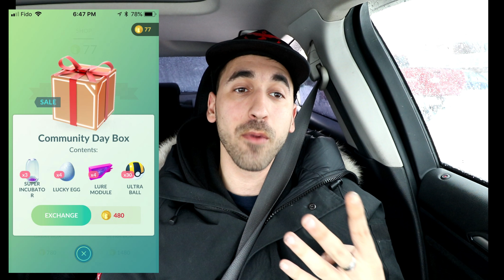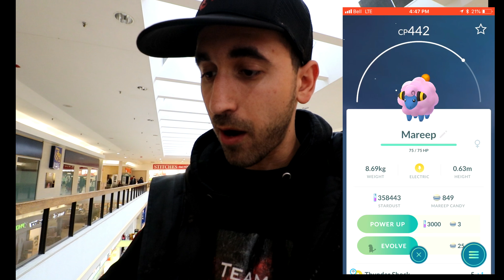*HOW MANY SHINIES DID WE CATCH?!* MAREEP COMMUNITY DAY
Pokémon GO Community Day! The 4th Pokémon GO Community has been announced, this time featuring SHINY MAREEP,  The Electric Sheep Pokémon! This Pokémon GO Community Day will feature 1/4 Egg Hatching Distance for 3 Hours along with 3 Hour Lure's. Although we had a huge snow storm, we Toronto Pokemon trainers didn't let anything stop us from participating in this months COMMUNITY DAY!

Resorces:
Pokebattler
PvPoke